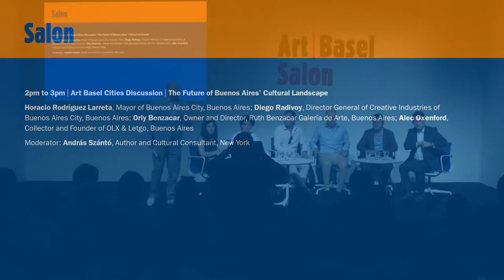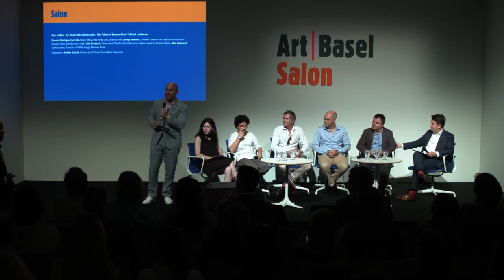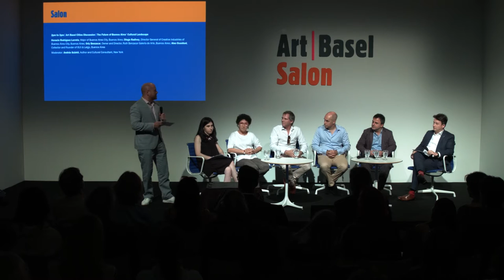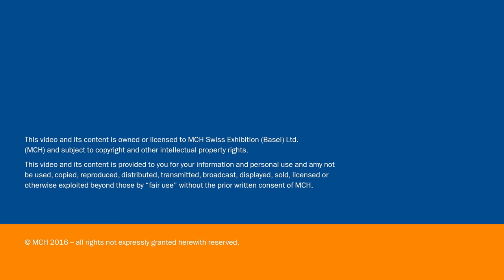Salon | Art Basel Cities Discussion | The Future of Buenos Aires' Cultural Landscape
Horacio Rodríguez Larreta, Mayor of Buenos Aires City, Buenos Aires; Diego Radivoy, Director General of Creative Industries of Buenos Aires City, Buenos Aires; Orly Benzacar, Owner and Director, Ruth Benzacar Galería de Arte, Buenos Aires; Alec Oxenford, Collector and Founder of OLX & Letgo, Buenos Aires

Moderator: András Szántó, Author and Cultural Consultant, New York

Date: Thursday, December 1, 2016, 2pm to 3pm